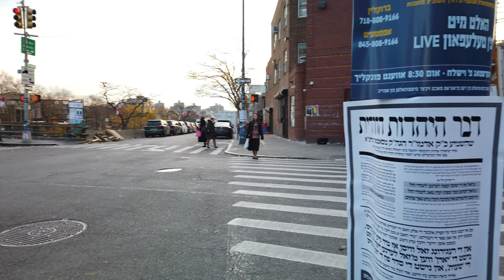⁴ᴷ⁶⁰NYC Walking | Walk around Jewish community in Williamsburg, Brooklyn NYC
Filmed : Dec 3rd 2020 at 3 pm

Route
start : 905 Driggs Ave, Brooklyn
ends :  61 Lee Ave, Brooklyn

The subdivisions within Williamsburg vary widely. "South Williamsburg" refers to the area which today is occupied mainly by the Yiddish-speaking Hasidim (predominantly Satmar Hasidim) and a considerable Puerto Rican population. North of this area (with Division Street or Broadway serving as a dividing line) is an area known as "Los Sures", occupied by Puerto Ricans and Dominicans. To the north of that is the "North Side", traditionally Polish and Italian. East Williamsburg is home to many industrial spaces, and forms the largely Italian American, African American, and Hispanic area between Williamsburg and Bushwick.

Hasidic Jewish community.
Williamsburg is inhabited by tens of thousands of Hasidic Jews of various groups, and contains the headquarters of one faction of the Satmar Hasidic group. Williamsburg's Satmar population numbers about 57,000.

Hasidic Jews first moved to the neighborhood in the years prior to World War II, along with many other religious and non-religious Jews who sought to escape the difficult living conditions on Manhattan's Lower East Side. Beginning in the late 1940s and early 1950s, the area received a large concentration of Holocaust survivors, many of whom were Hasidic Jews from rural areas of Hungary and Romania. These people were led by several Hasidic leaders, among them the rebbes of Satmar, Klausenberg, Vien, Pupa, Tzehlem, and Skver. In addition, Williamsburg contained sizable numbers of religious, but non-Hasidic, Jews. The Rebbe of Satmar, Rabbi Joel Teitelbaum, ultimately exerted the most powerful influence over the community, causing many of the non-Satmars, especially the non-Hasidim, to leave. Teitelbaum was known for his fierce anti-Zionism and for his charismatic style of leadership.

In the late 1990s, Jewish developers renovated old warehouses and factories, turning them into housing. More than 500 apartments were approved in the three-year period following 1997; soon afterward, an area near Williamsburg's border with Bedford–Stuyvesant was re-zoned for affordable housing. By 1997, there were about 7,000 Hasidic families in Williamsburg, almost a third of whom took public assistance. The Hasidic community of Williamsburg has one of the highest birthrates in the country, with an average of eight children per family. Each year, the community celebrates between 800 and 900 weddings for young couples, who typically marry between the ages of 18 and 21.